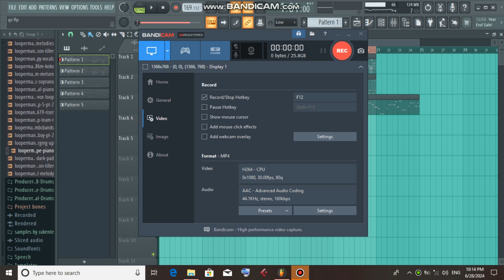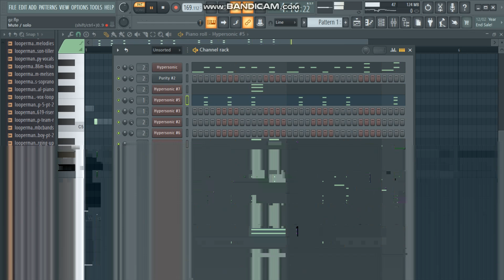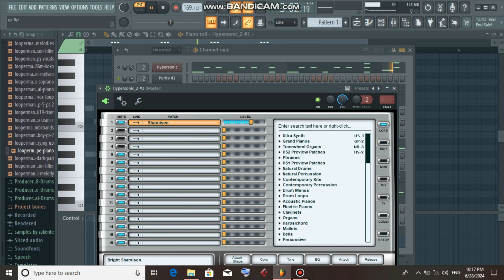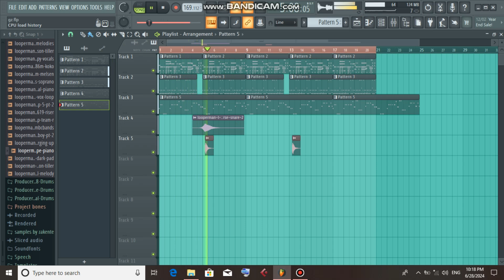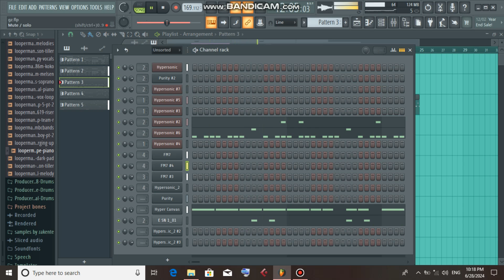July 8, 2024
how to make xigaza remix in Fl studio